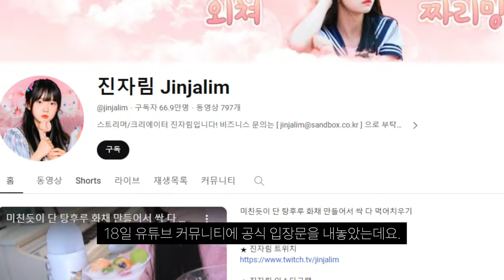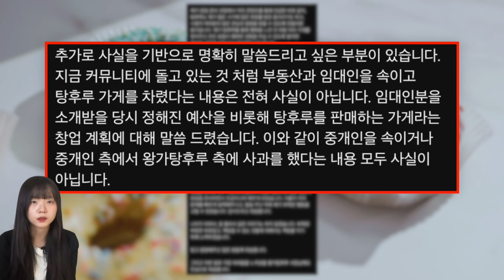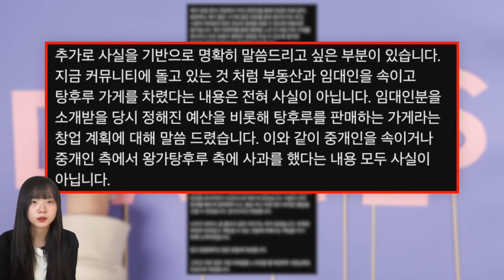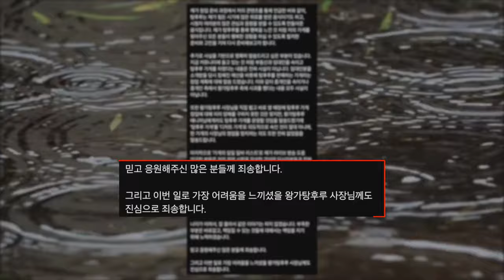진자림 탕후루 가게 논란 4일만에 결국...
일시중지랍니다.

▬▬▬음원 출처▬▬▬
🎵Track : Flower Field -

 • 함께 달리자, 저 들녘 끝까지